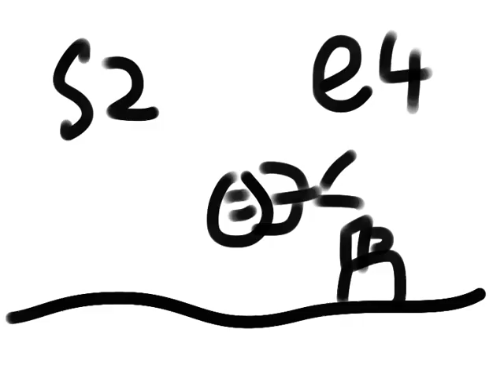The stick show-flying comedy(season 2 episode 4